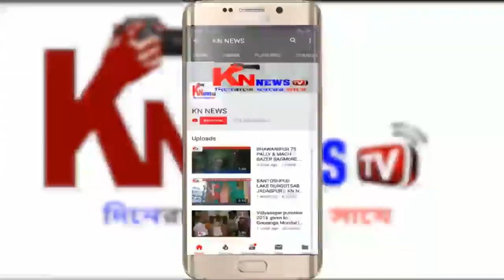PORICHOY AND PROTIBHA SOMMAN SOMMELAN BY POSCHIM BANGAL YUBA AGRAHARI SAMAJ | KNNEWS TV